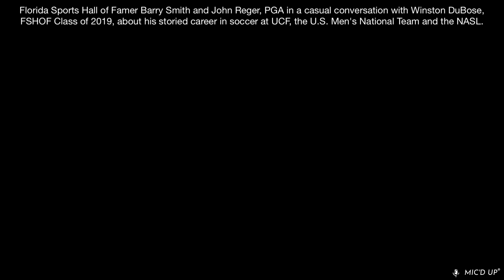HOF Conversations with Winston DuBose FSHOF '19 and Hosts Barry Smith, FSHOF '22 & John Reger, PGA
Winston DuBose, a Winter Park, Fla native, begun soccer at age 16, at Trinity Preparatory School of Florida. He enrolled at the University of Central Florida (formerly Florida Technological University) in Sept 1973, age 18 and became the first three-time NCAA All-American in all sports at UCF (1974, 1975, 1976) as Goalkeeper for men’s soccer. In March 1977, at age 21, DuBose signed a professional contract with the Tampa Bay Rowdies, North American Soccer League. In March of 1982, he was traded to Tulsa Roughnecks of the NASL where he started in 2 of 3 “NASL Soccer Bowl” games with the Tampa Bay Rowdies 1978 (started), 1979 (DNP), and Tulsa Roughnecks in 1983 (started). DuBose won Soccer Bowl 1983 with the Tulsa Roughnecks and was team MVP in 1983. He was also the first American to get an English “work permit” to play for Oldham Athletic in the English second division (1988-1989). DuBose played for United States National Men’s team from 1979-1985 where he registered 14 caps. He competed in World Cup qualifying games. DuBose played for Tampa Bay Rowdies of the American Professional Soccer league from March 1988-March 1992 and was Team MVP in 1988. He was selected to APSL (American Professional Soccer League) All-Star team in 1988 and 1989. DuBose retired in March 1992 having played in 327 professional games in all competitions